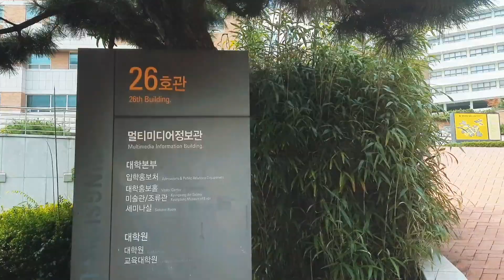Kyungsung University Campus | Busan | South Korea | 4k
Kyungsung University is one of the best University in Busan, South Korea.